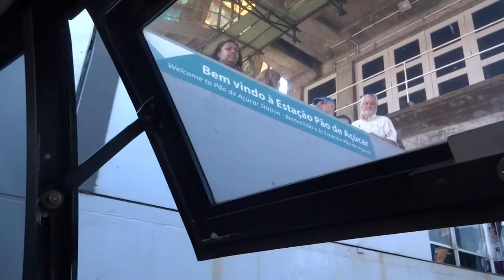Morro da Urca - Rio de Janeiro - Férias 2013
Vista do Bondinho do morro do Pão de Açúcar